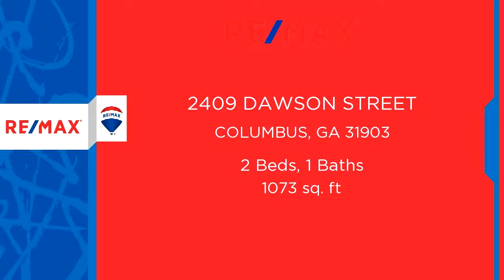Residential for sale - 2409 DAWSON STREET, COLUMBUS, GA 31903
GREAT INVESTMENT OPPORTUNITY! Rents for $410 per month.

Bedrooms: 2
Bathrooms: 1
Square Feet: 1073
Price: $25,000

03/29/2018 07:05:01 pm

Last modified: